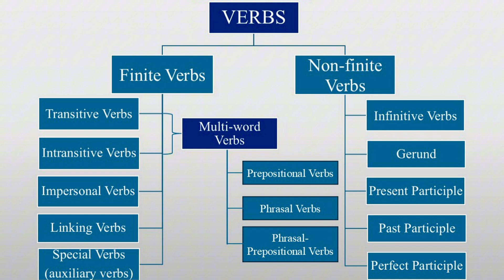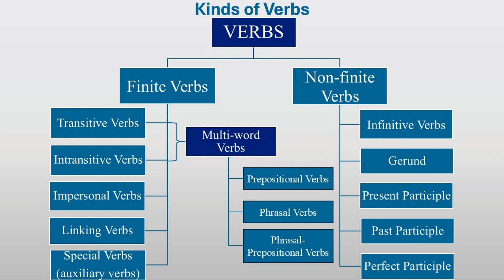Parts of Speech Part 16 Finite & Non finite Verbs